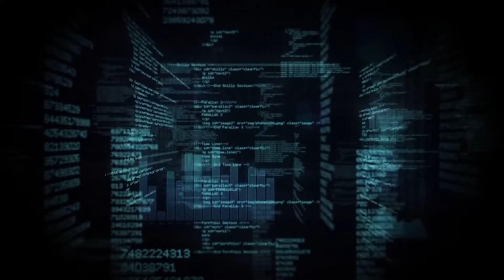Here's a full timeline of the Columbus cyberattack, where it stands now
There are currently two different class-action lawsuits against the city.